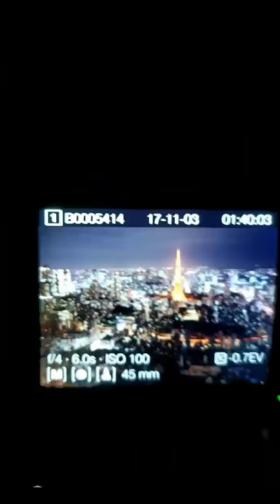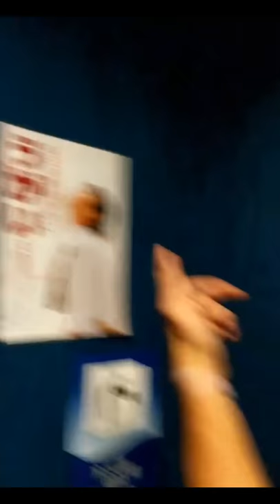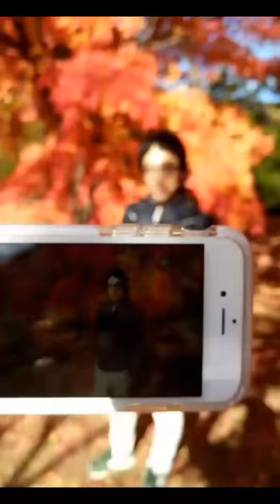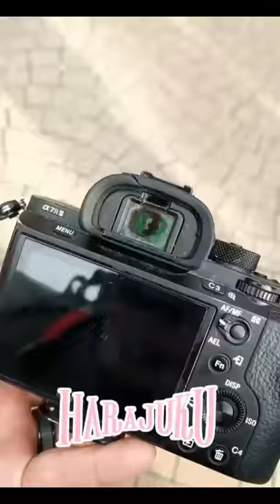80Stays Japan in 9 minutes! | Trey Ratcliff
A random assortment from behind the scenes of the 80Stays Japan Tour. (Taken from my Instagram live videos)